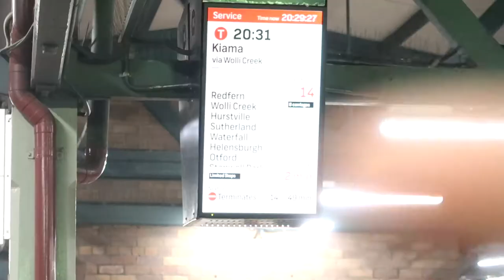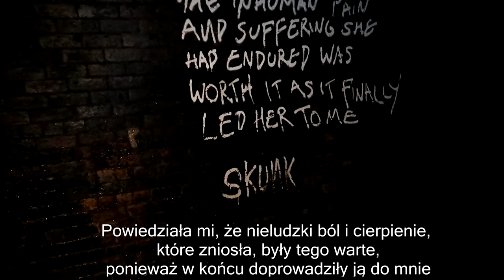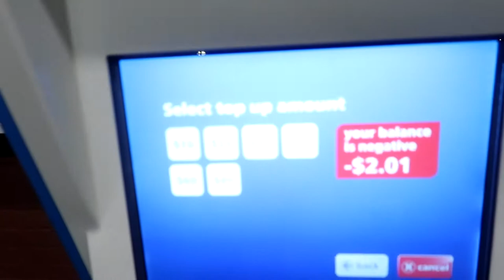Pobyt w Australii #17 Helensburgh tunnels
Siemka, nazywam się Stanisław Kowalski, mam 21 lat i mieszkam w Sydney. A to vlog z mojego życia w AU :p

Możesz mnie śledzić na instagramie